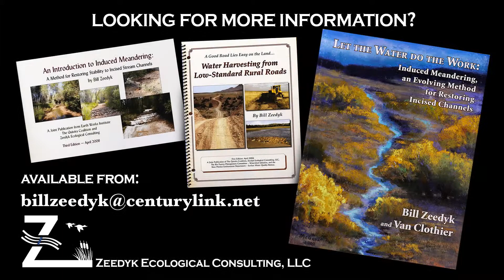Reading the Landscape - Why is the soil layered in that creek bank?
Bill Zeedyk's film series on Reading the Landscape is designed to help viewers to see the environment around them more richly.

In this video, Bill shows us how a cross section in the soil of a stream bank reveals the presence of a historic wetland.